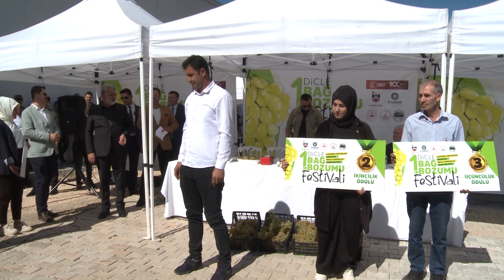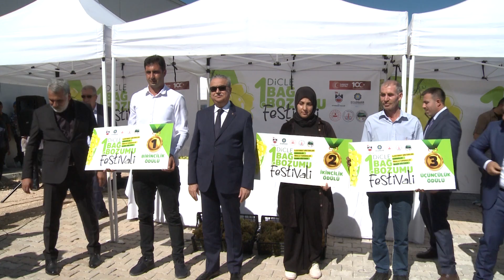1. Dicle Bağ Bozumu Festivali Başladı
Diyarbakır Dicle ilçesinde 1. Bağ Bozumu Festivali düzenlendi.
Diyarbakır Valiliği, Büyükşehir Belediyesi, Dicle Kaymakamlığı ve Dicle Belediyesi tarafından bu yıl ilk kez Dicle Bağ Bozumu Festivali düzenlendi.
Bağ bozumu festivaline Vali Ali İhsan Su’nun yanı sıra Vali Yardımcısı ve DBB Genel Sekreteri Abdullah Çiftçi, Dicle Kaymakamı Kadir Yurdagül, Tarım ve Orman İl Müdür Vekili Mehmet Şefik Türker, Dicle Belediye Başkanı Felat Aygören, Çüngüş Belediye Başkanı Ali Suat Akmeşe, Çermik Belediye Başkanı Şehmus Karamehmetoğlu, Tarım ve Orman İlçe Müdürleri ve teknik personeli ile üreticiler katıldı.
Festivalin açılış programında konuşan Vali Ali İhsan Su, Dicle’nin her gün geliştiğini, ilçeyi daha da kalkındırmak ve geliştirmek için çalışmaya devam ettiklerini ifade etti.
Diyarbakır’ın her alanda olduğu gibi tarım sektöründe de iyi bir potansiyele sahip olduğunu kaydeden Vali Su, ilçede devam eden yatırımlar hakkında bilgi verdi.
İlçede hükümet konağı inşa çalışmalarının devam ettiğini söyleyen Vali Su sözlerine şöyle devam etti: “Yapımı tamamlanma aşamasına gelen belediye hizmet binasını kısa süre içinde hizmete açacağız, bu hizmet binasının içerisinde kadın yaşam merkezi ile çocuk ve gençlerimizi yönelik bilgi evi de bulunacak. Dicle’ye kazandırılacak 60 yatak kapasiteli Devlet Hastanesinin ihalesinin yapıldığını, kısa süre içerisinde yapımının başlayacağını açıklayan Vali Su, ilçeye diyaliz hastaları için de diyaliz ünitelerinin kurulacağını ifade etti.
Programda festival kapsamında düzenlenen en iyi üzümü yetiştirme yarışmasında dereceye giren çiftçilere ödülleri Vali Ali İhsan Su ve protokol üyeleri tarafından verildi. Vali Su, etkinlikte beraber cevizli sucuk yaptığı çiftçilere bereketli ve bol kazançlı bir hasat dönemi diledi.